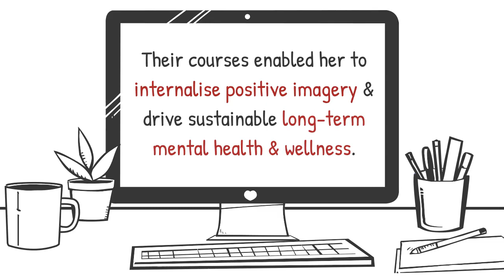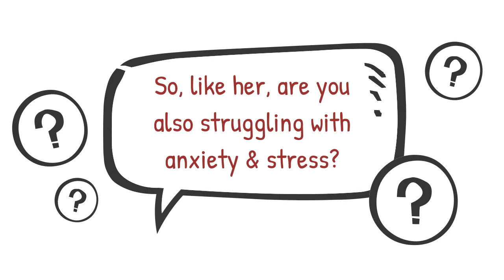Storytelling Courses for Mental Health & Wellness| Effective Mental Wellness Coaching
Seeking sustainable long-term mental health? Join the engaging mental wellness coaching offered by Next Dimension Story; they use a successful 3-step format to improve mental health & wellness.

Next Dimension Story
Address: Creative Story LTD, 4 Reading Road, Berkshire, RG8 7LY, UK